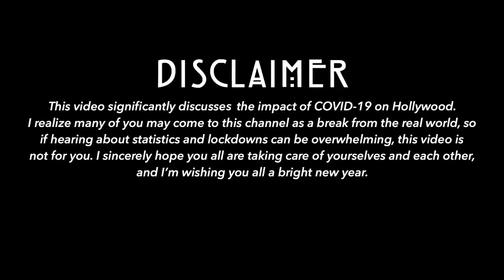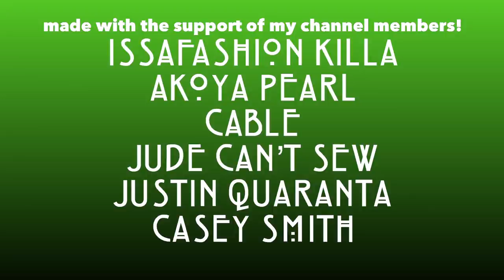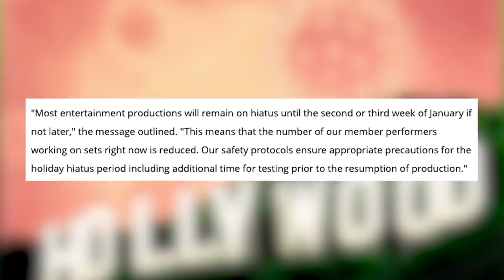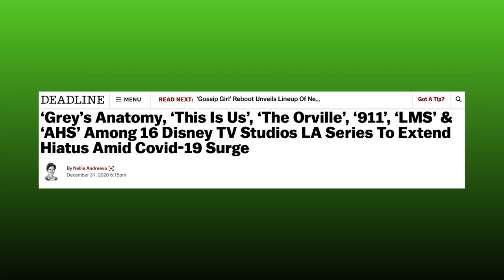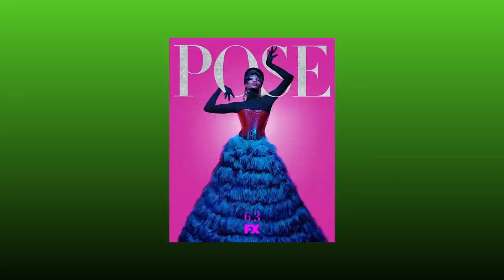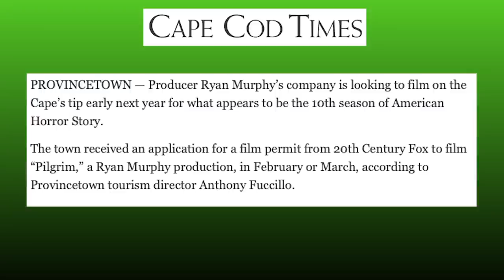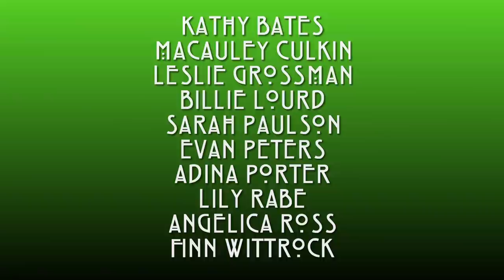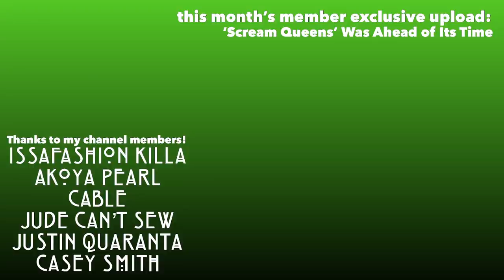AHS: Season 10 | What We Know as of January 2021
After an entire calendar year without a season of American Horror Story, it seems that the ever-postponed tenth season has hit another speed bump.

Timestamps:
00:00-01:17 Intro
01:18-03:19 Hollywood Shutdown
03:20-5:07 Release Date Speculation
05:08-06:55 New Provincetown Shoot Confirmed
06:56-09:09 Rumors
09:10-10:27 Outro